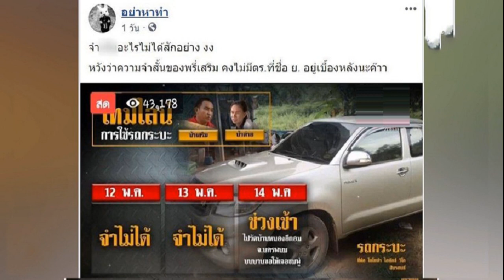ด่วน ผล DNA น้องชมพู่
สำหรับหลักฐานที่ตำรวจเก็บได้นั้น มีรายละเอียดดังต่อไปนี้ เส้นขนตกบนศพ รอยนิ้วมือรถของเล่น รอยนิ้วมือถุงขนมที่ตกอยู่บนเขา รอยนิ้วมือแหวน รอยนิ้วมือกล่องนมต่าง ๆ

พ.ต.อ.สุรโชค เจษฎาเดช ฉายาสารวัตรแรมโบ้ อดีตผู้กำกับการสืบสวนตำรวจภูธรจังหวัดอำนาจเจริญ และอดีตสารวัตรกองปราบนครบาล มองว่า อาจจะไม่เจอ DNA ของคนร้าย จึงมาขอกล้องหน้ารถของในเสริม เพราะว่ากล้องหน้ารถ หรือกล้องวงจรปิด เป็นพยานวัตถุที่สำคัญส่วนหนึ่ง จะเห็นภาพคนร้าย คิดว่าตำรวจคงไม่มีดีเอ็นเอของคนร้าย จึงไปเอาหลักฐานกล้องหน้ารถบ้านน้าเสริม เนื่องจากบ้านติดกัน น้าเสริมเป็นคนสำคัญของคดีนี้ที่ให้ข้อมูลสำคัญได้ ควรจะไปตรวจกล้องหน้ารถตั้งแต่วันเกิดเหตุแล้ว